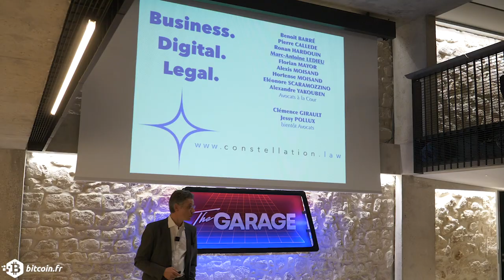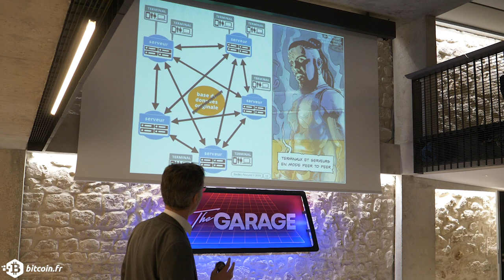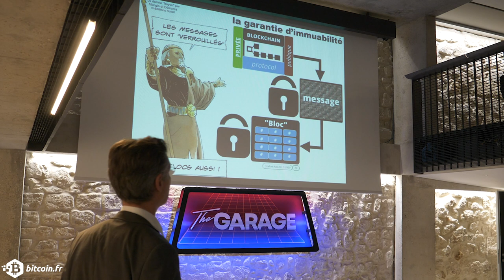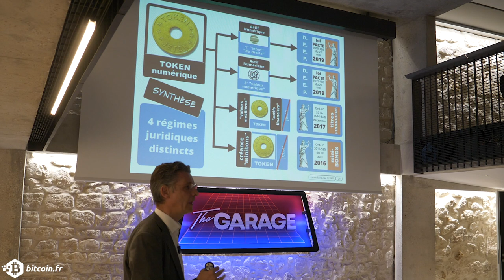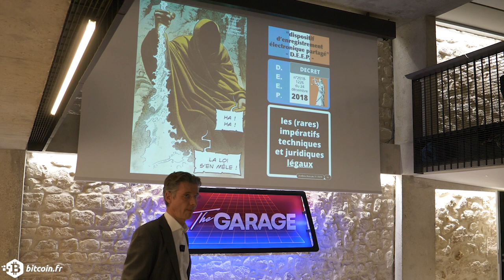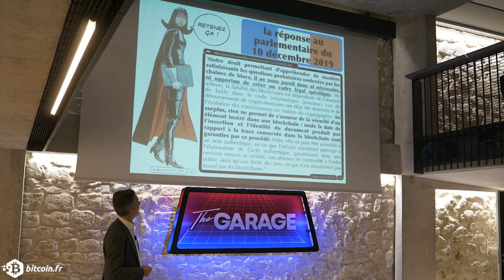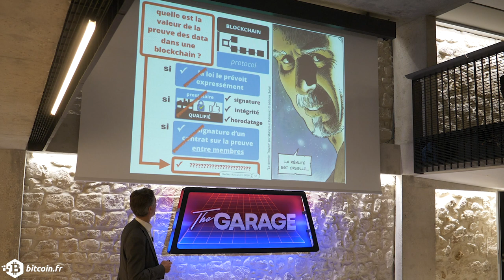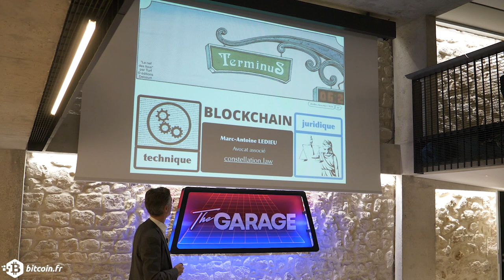Quelle valeur de preuve pour les données stockées dans une blockchain ?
Mettre des données dans une blockchain ne permet évidemment pas de garantir que l'information est vraie mais simplement de l'authentifier et de l'horodater. Devant un tribunal, une donnée portée par une blockchain ne pourra servir de preuve que dans des conditions bien définies.

Orateur :  Marc-Antoine LEDIEU, avocats associé fondateur du cabinet Contellation.